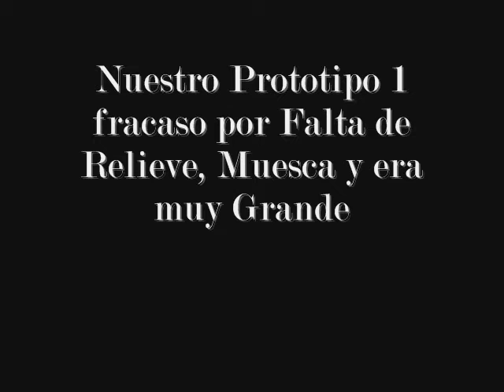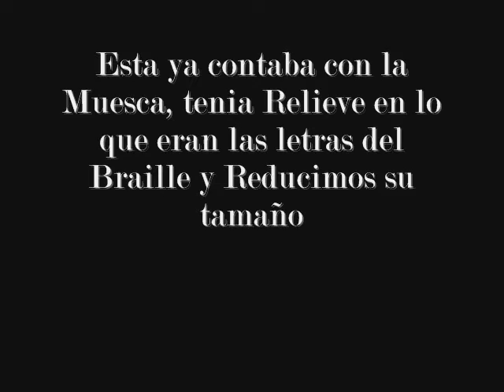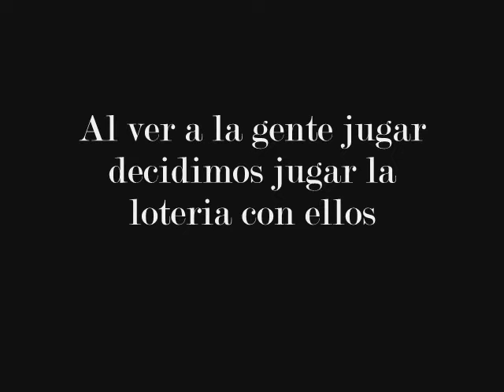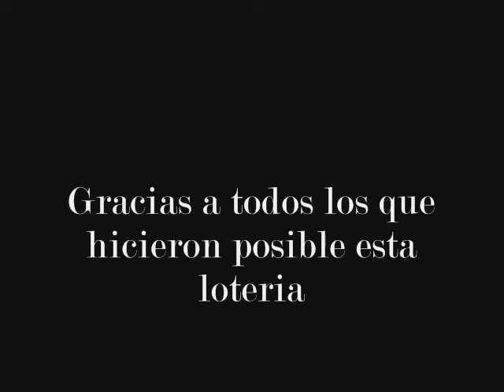Aprender Jugando Proyecto Final PIBA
Calificamos para el Premio Internacional Bachillerato Anahuac! (PIBA)
Llegamos a la final y ahora aqui esta nuestro proyecto final